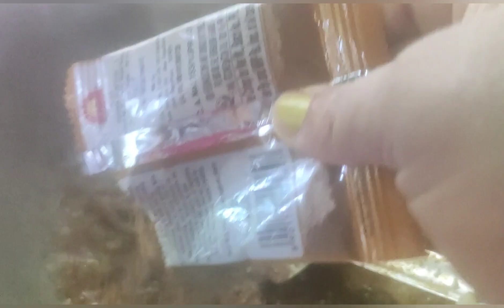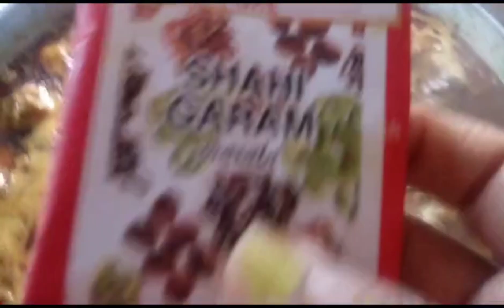রবিবারে চার কেজি চিকেন ডেলিভারি দিলাম // কি ভাবে চিকেন টা রান্না করলাম //রেসিপি